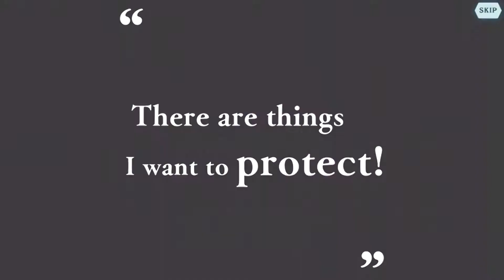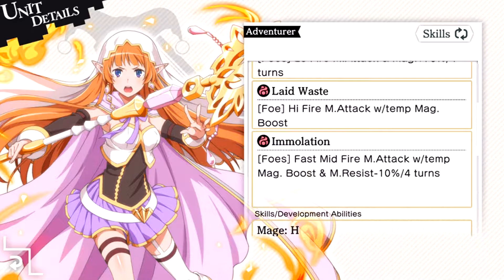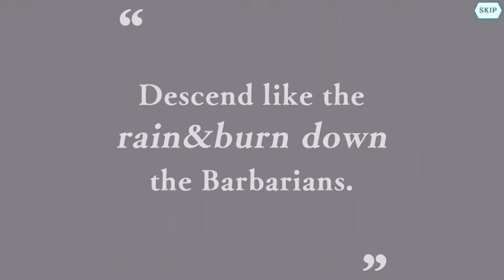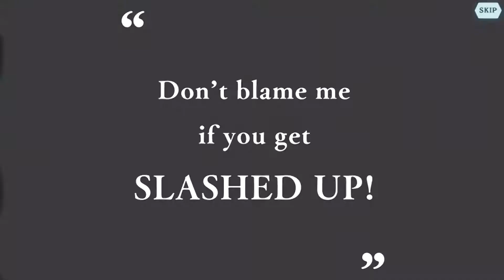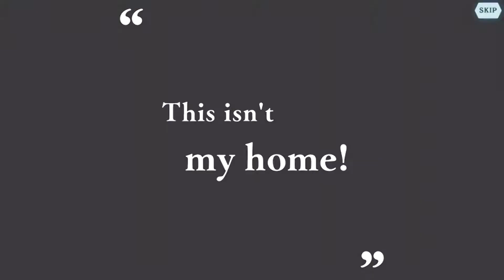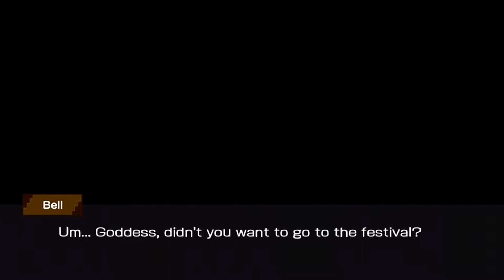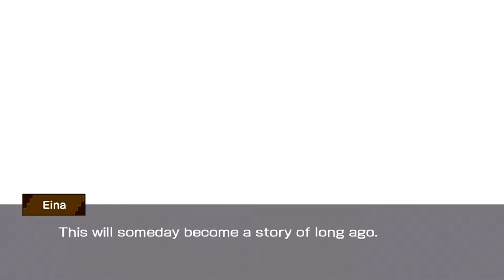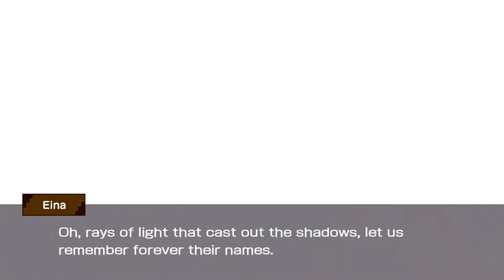Danmachi Memoria Freese Episode 31 Tale of Heroes (Grand Day Event And Ais Campaign)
Ais Campaign starts at 42:48